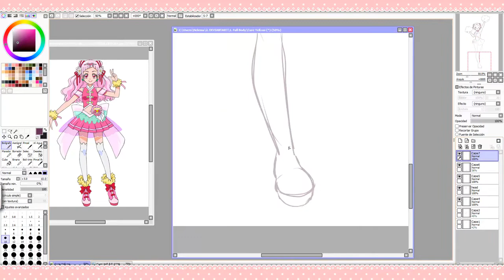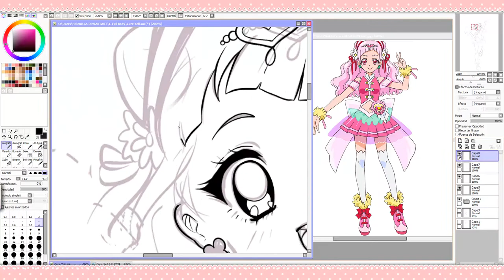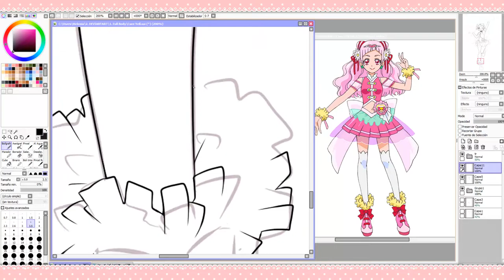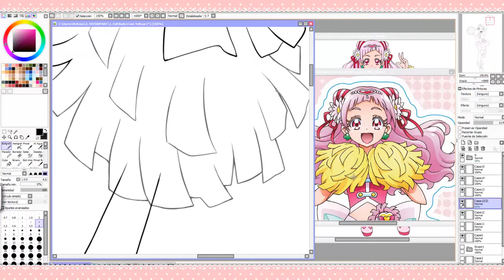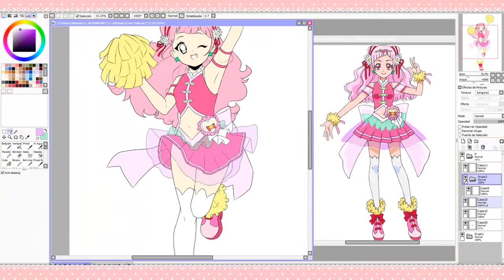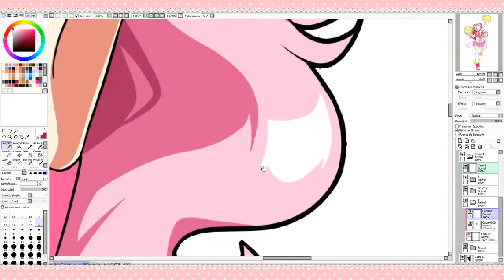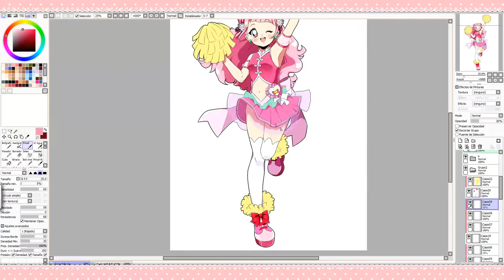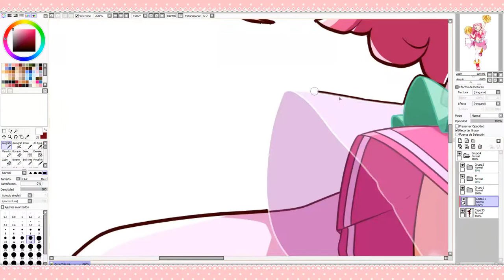Cure Yell - Speedpaint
*READ*

🌸MUSIC🌸
0:06 - 3:00 Ikson - Calling
3:01 - 5:07 Vlad Gluschenko - Dew
5:08 - 7:40 Nekzlo - Pink Ocean
7:41 - 10:50 JayJen - Colourful
Outro: Fairy Song by DCI Noot